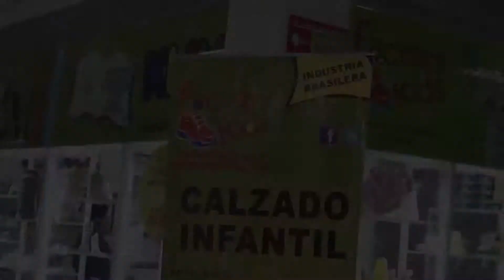Publinota Factory Kids HD